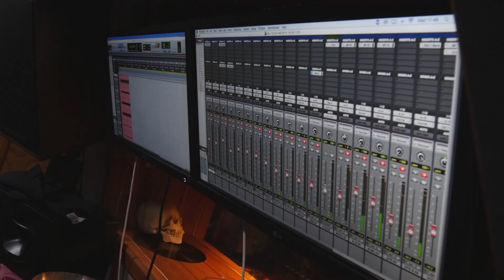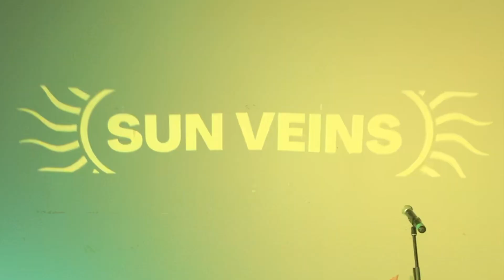Sun Veins - High's & Lows (Live at Sublime Studios) - Official Music Video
The first single of our upcoming live album is 𝐎𝐔𝐓 𝐍𝐎𝐖! Highs & Lows was recorded live in studio at Sublime Music Studio all the way back in 2018 with producer Michael Holland, and the original tracking bounce has been sitting in our vault ever single. We are stoked to finally get this one out. Highs & Lows is available now wherever you listen to your music 🎧📀